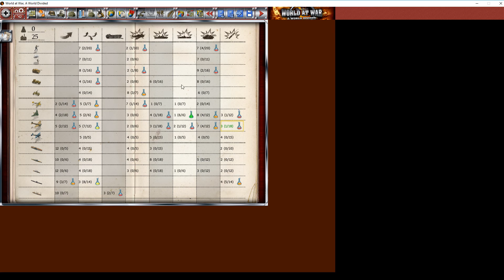Let's Play Gary Grigsby's World at War WD - Part 12 - Australia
Industry and bases in Australia is the next move.